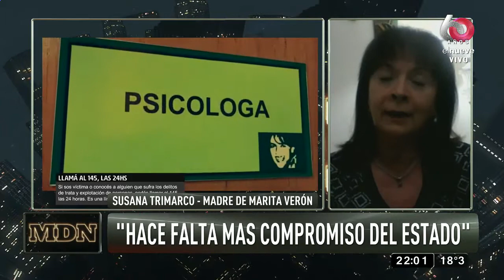MDN: 13 años de lucha contra la trata de personas (pt. 1)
Conversamos con Susana Trimarco y nos cuenta cómo funciona la Fundación María de los Ángeles y su labor.